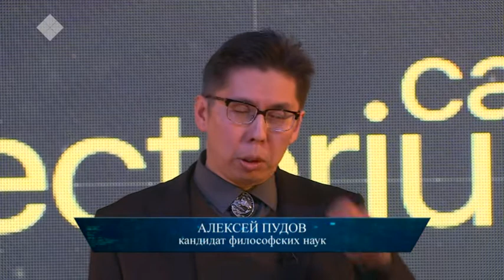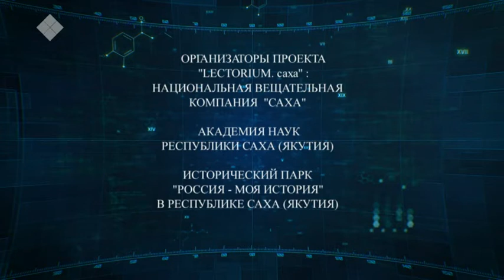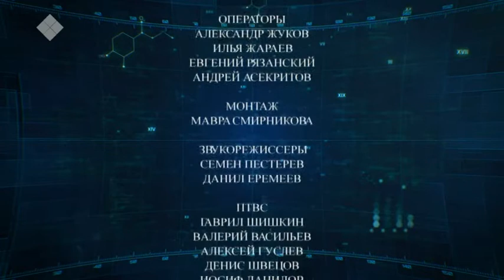Lectorium Саха: Стремительная эволюция искусства Якутии в XX веке